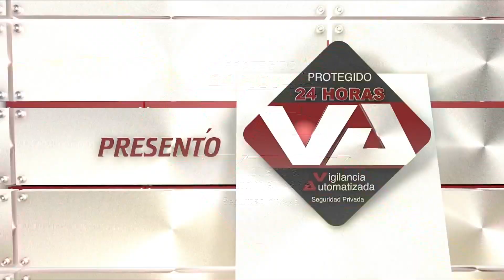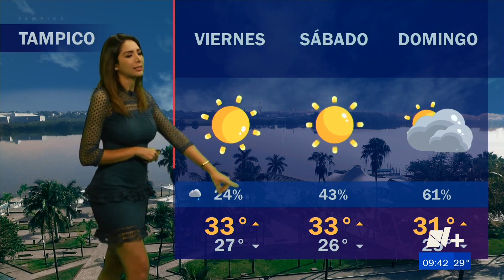Marcela Unda 14 09 2023